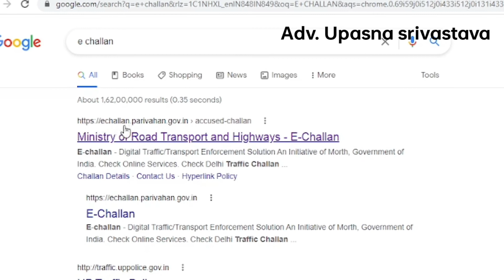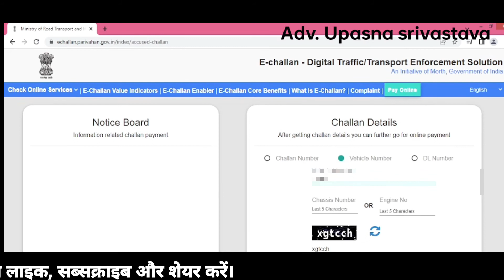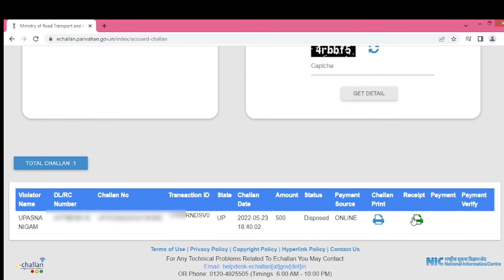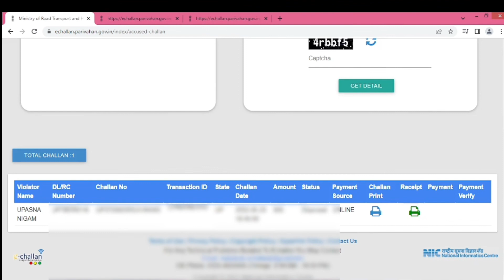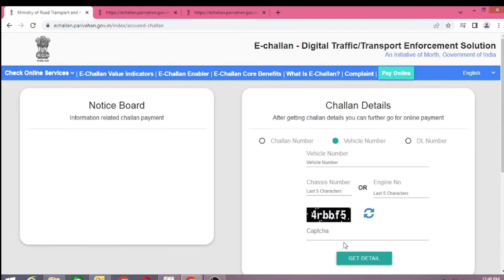How to pay challan online- bike challan kaise bhare online 2022 | e challan parivahan.gov.in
How to pay challan online-challan kaise bhare online 2022 | गाड़ी का चालान कैसे डाउनलोड करें।
e challan parivahan.gov.in
challan kaise bhare online-2022 pay bike challan online| bhai ka challan online kaise check Kare

Hi friends,

Hello Friends,

भारत में बच्चों को गोद लेने की कानूनी प्रक्रिया दी गई है जो आपके लिए बहुत आसानी होगी।

ये है official website online registrationकरने के लिए।इसके द्वारा आप बच्चा गोद लेने के लिए online registration करा सकते हैं।आगे की prosses video में दिया गया है आप सुने और समझे।

My Ear Wired Earphones with Mic(Black)
MY HP Laptop which i used
My boya mic which i used

Video is for educational purpose only Copyright disclaimer under section 107 of the copyright Act 1976, allowance is made for "fair use" for purpose such as criticism,comment,news,reporting,teaching,scholarship and research Fair use is a use permitted by infringing.